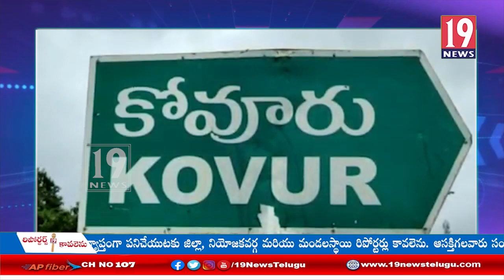రైతు భరోసా కేంద్రాన్ని సందర్శించిన రాష్ట్ర వ్యవసాయ శాఖ కమిషనర్ అరుణ్ కుమార్ :నెల్లూరు జిల్లా